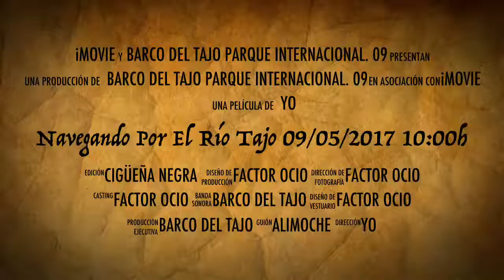Navegando Por El Río Tajo 09/05/2017 10:00h